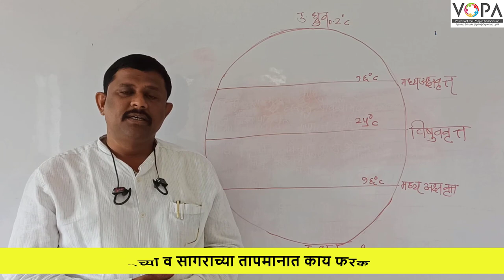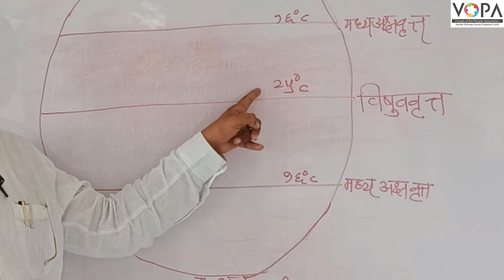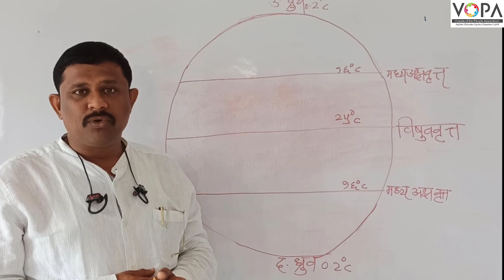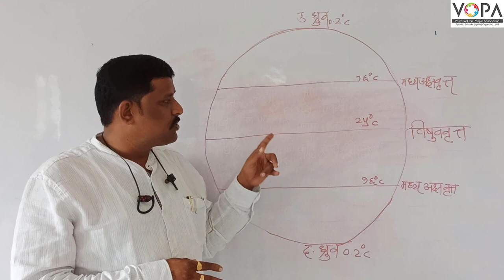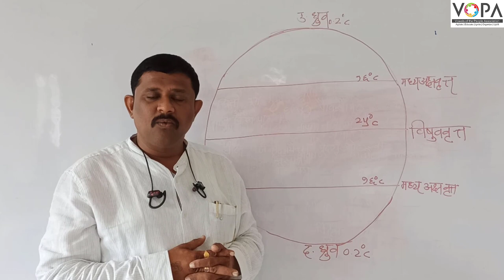९वी | भूगोल | पाठ क्र.६ | सागरजलाचे गुणधर्म | V2 | VSchool